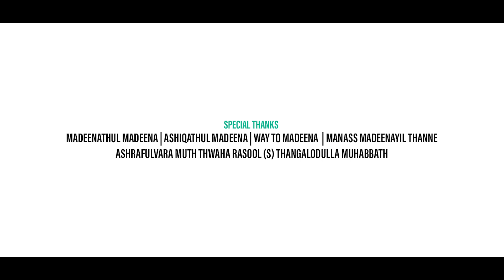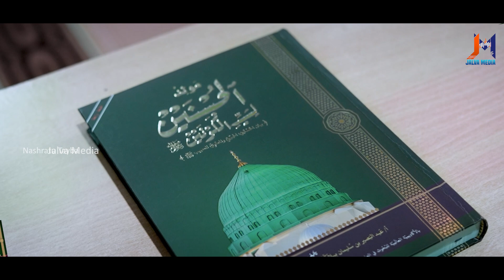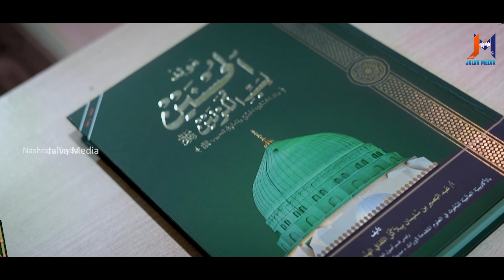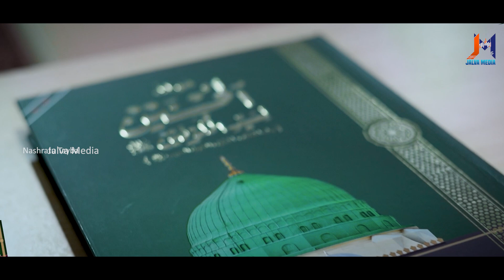Moulidul Husnain Madh Song | Shenin Maravancheri | By Jalva Media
Lyrics : Binth Abdul Hameed
Singer : Shenin Maravanchery
Director : Sadakkath Niranam
Present : Jalva Media
Special Thanks :madihathul madeena..
Ashiqathul madeena..
Way to madeena..
Ashrafulvara muth thwaha rasoolﷺ thangalodulla muhabbath..
Manass madeenayilthanne..